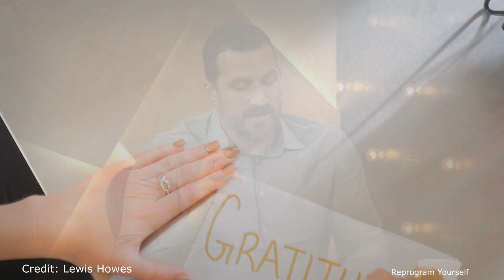The Power Of Gratitude (neuroscience) - Dr. Andrew Huberman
►Breaking The Habit of Being Yourself
Listening For FREE to normally paid products like audiobooks/guided meditations we recommend the following resources:
►FREE Audible Trial (Free one month membership)
►FREE Amazon Music (Free one month membership)
(free one-week trial)

► Try Amazon Prime for FREE
►Try Amazon Home Services for FREE
►Try Amazon Prime Music Services for FREE

🎵 Track Info:

►For videos on Joe Dispenza (2020), kundalini, wealth creation, Passive Income, Becoming Supernatural,  Meditation, Pineal Gland, healing body meditation, heal your body, Breaking The Habit Of Being Yourself, Breathing Pineal, Breathing Technique, Heart Coherence Meditation, Brain Coherence Meditation, guided meditation, healing meditation, morning meditation, the law of attraction (loa), and other motivational videos and motivational speeches, please subscribe to our channel here:

Here is a link to our content partners and the sources to some of the motivational video speeches!